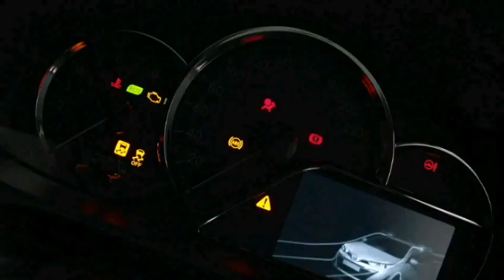TOYOTA YARIS 2018 - VAI SER PRODUZIDO NO BRASIL (TOP SOUNDS) | Top Carros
Saiba os detalhes do Toyota Yaris que sua próxima versão será produzida no Brasil.